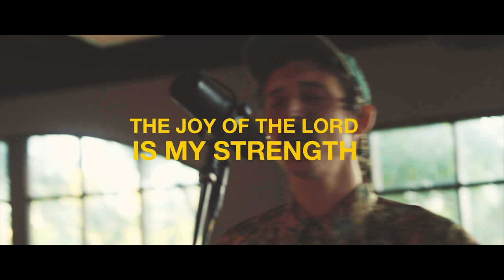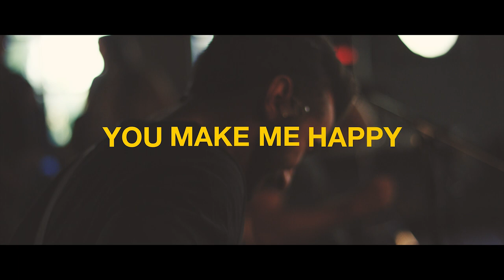Haha Hallelujah (Official Live Video)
A combination of footage from the live recording and people around the world singing it.

Edited by: James Cheo